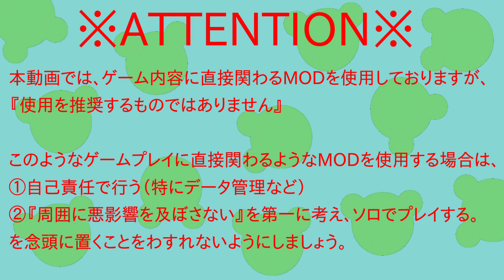【MHW/PC MOD】ターボ化された新大陸～クシャルダオラ編～【#15】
僕が開発ならこう作るなお話

【ターボ化された新大陸って？】
Hex World EX というMODを使用して、ストーリーを攻略していきます。

【Hex World EXとは？】
Hex氏制作のMOD。主に以下の変更点があります。
①モンスターの怒り時スピードＵＰ
②★４以上のモンスターの体力ＵＰ
③一部武器種のモーション値上昇
④一部スキルの仕様変更
⑤毒・爆破の仕様変更
モンスターを速くタフくして、その分ハンター側も微強化されるMODです。

【シリーズの流れ】
①Hex World EXによる変更点の紹介
②対象モンスターのデータ紹介
③その他仕様などを解説
④装衣・罠・スリンガー閃光弾の使用禁止
　環境系は使用ＯＫ
⑤オトモは邪魔でも毎回連れていく
⑥なるべく直近のモンスターの装備を使用する

プレイは雑め・データは真面目にやっていきます。

【使用MOD】 ※もし使用される場合は、自己責任＆周囲の人への迷惑にならないように※